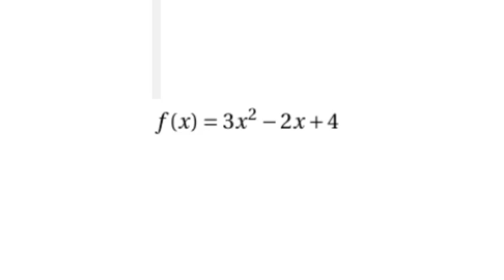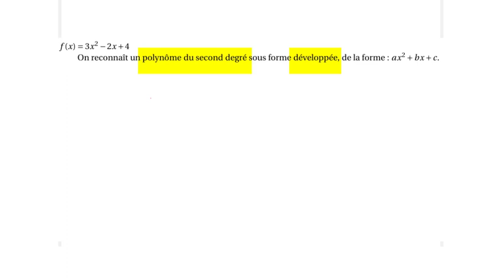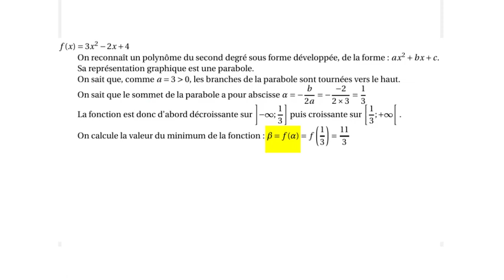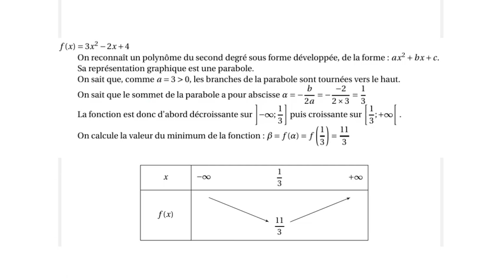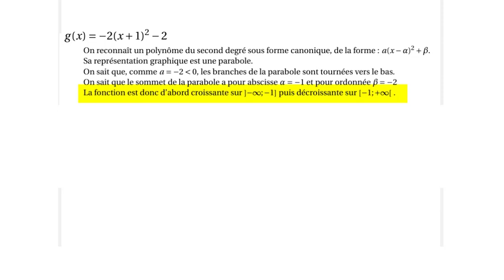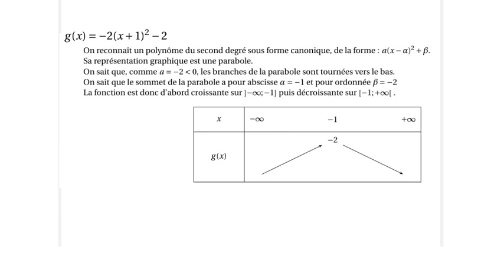variations polynomes second degré